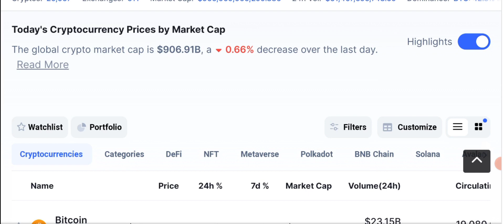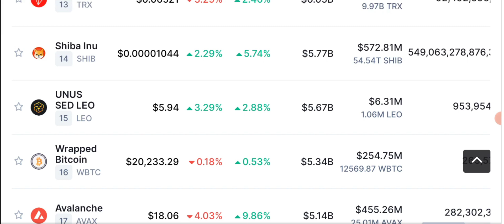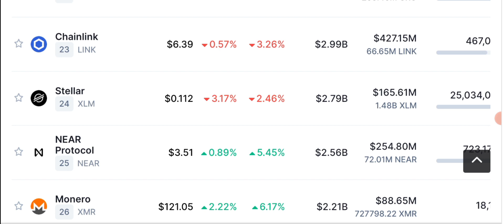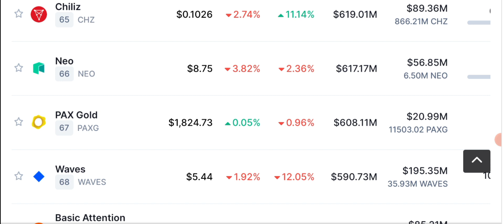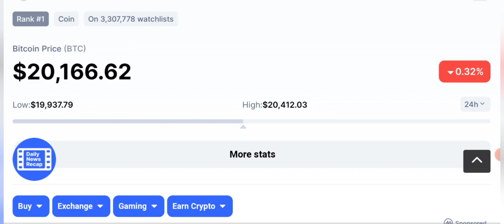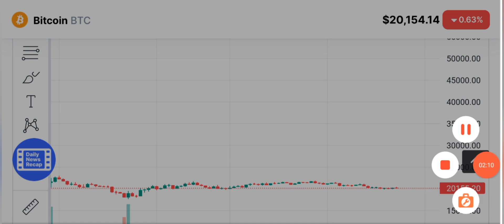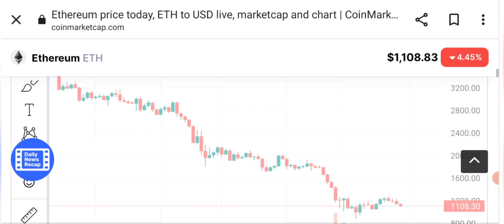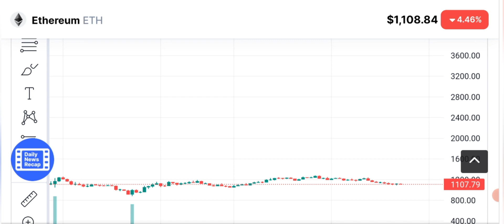Luna USTC Boost - Crypto news today & price prediction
Asalam o alikum dear YouTube family, today i will share with you the latest crypto Market news and update Bitcoin and luna USTC price prediction.

Double bubble? Terra's defunct 'unstablecoin' suddenly climbs 800% in one week
The USTC price rally does not mean it would reclaim its lost U.S. dollar peg in the future

_____________________________/SOCIAL LINKS\___________________________________